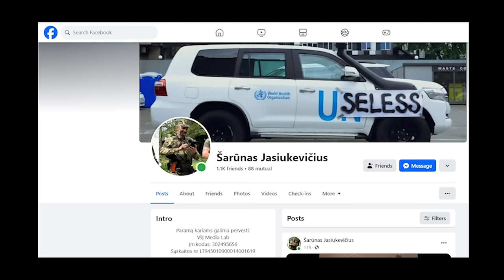Neišmoktos pamokos. Šarūnas Jasiukevičius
584 Su visuomenininku, publicistu, verslininku, prodiuseriu, istorijos tyrinėtoju ir   Nacionalinio Susivienijimo tarybos nariu Šarūnu Jasiukevičiumi (Praeities žvalgas) kalbam apie karo Ukrainoje užkulisius ir mūsų nepadarytus darbus.

Kviečiu tapti rėmėju ir matyti pilnus epizodus:

Tiesiogiai remti Neredaguota ir įsigyti metinę narystę už €30

Všį Neredaguota,
elektroniniu paštu.
Tada epizodai yra pasiekiami naujienlaiškiu.

Savo klausimus kiekvienam epizodui galite rašyti Facebook grupėje